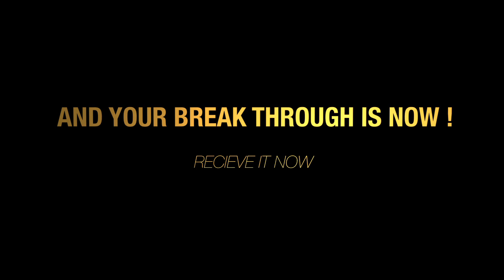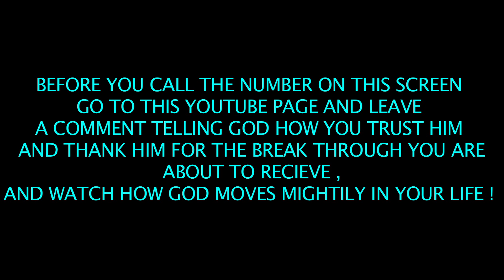ARE YOU SEEKING FOR A MIRACLE? ARE YOU LOOKING FOR A BREAK THROUGH? L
HOW GOD IS MOVING! Little Becomes Much When You Place It In The Master's Hand